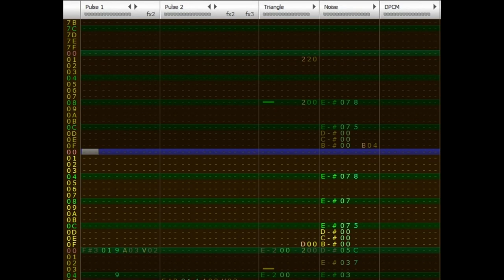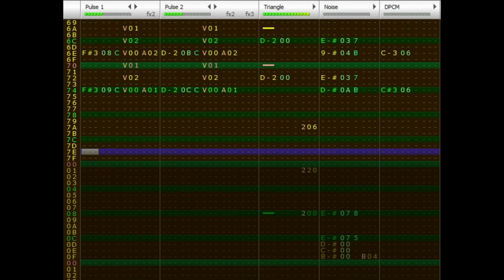FAMICOM GRANDPRIX Entry #2 - Shortcut To A Familiar Place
Made in June 2024

Round 2 of FAMICOM GRANDPRIX
Format: NES/Famicom 2a03

RESULTS
73rd place out of 231 entries
13th in NES/Famicom 2a03 format